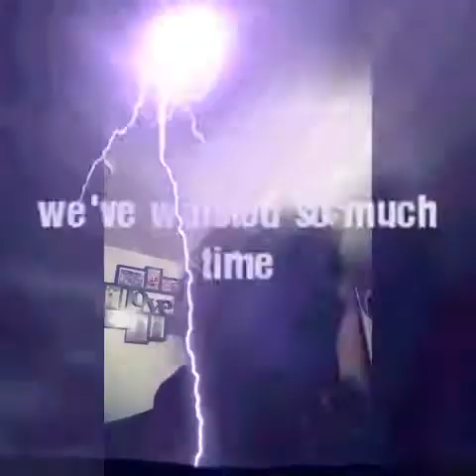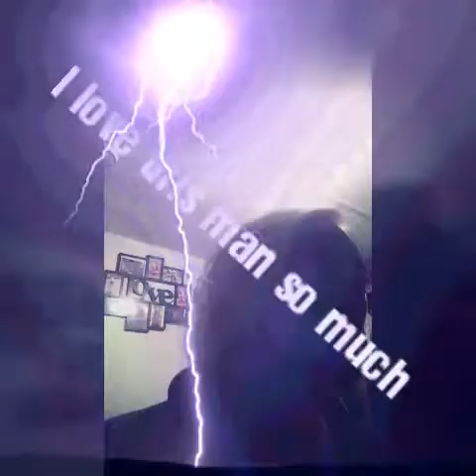My fiance Patrick Jacobs singing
Patrick singing " falling beside the black"  I think that's what its called. Its not his song.